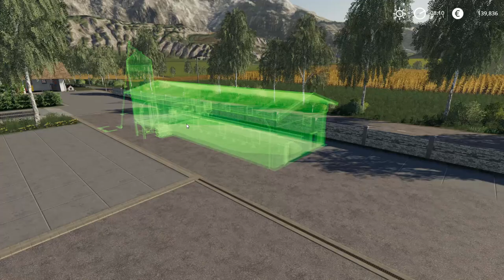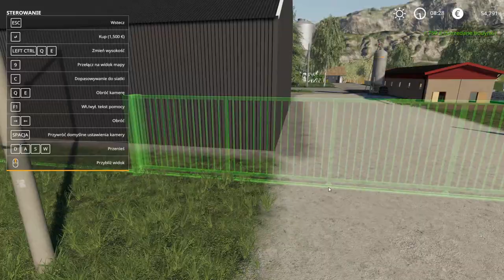⚒Rozbudowa farmy🧱[DUŻE PROBLEMY]czyli👉 "Od zera do biznesmena" | FS19(#33)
Siema. Witam wszystkich na moim kanale zapraszam do subowania i likowania 😃